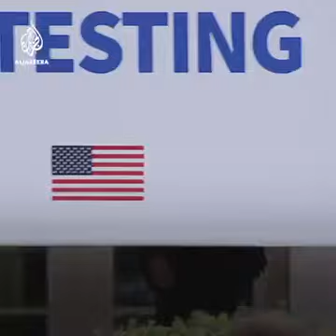24 June 2020